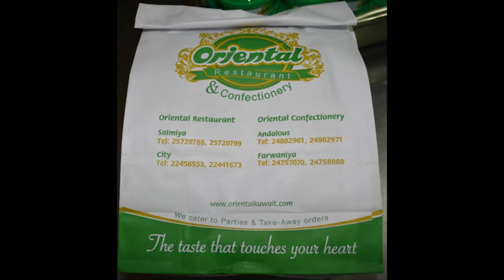Economical lunch boxes at your doorstep........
Arabic, Indian, Pan Asian & Continental Lunch Boxes at your doorstep.